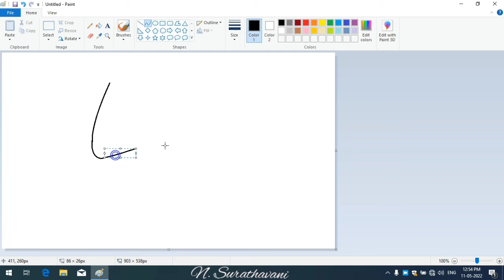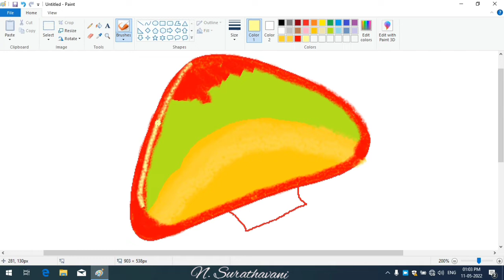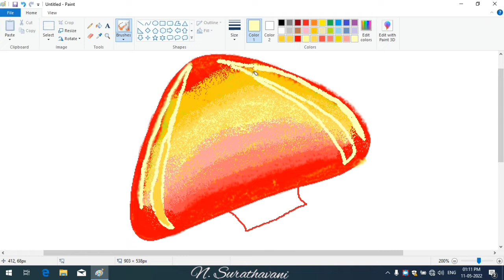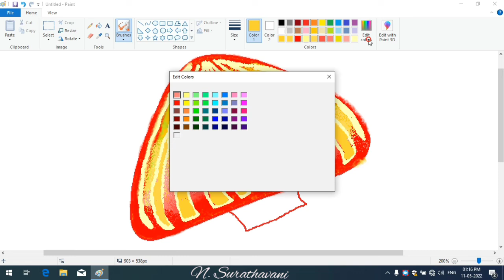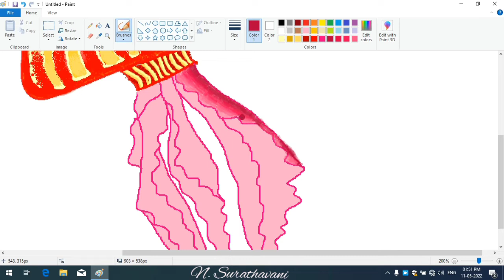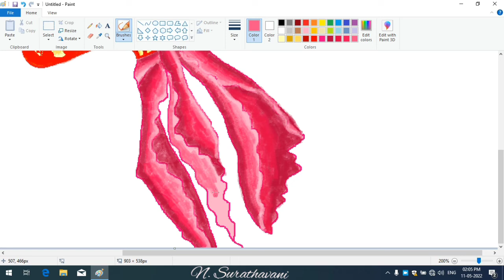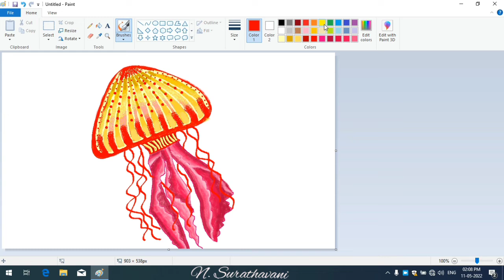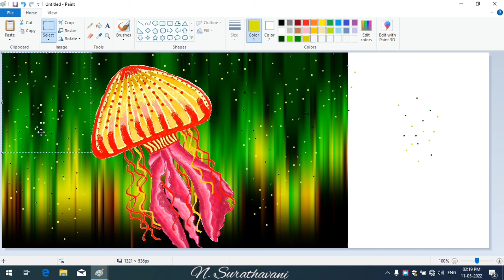#250 jelly fish painting in Ms paint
how to draw jelly fish in Ms paint
@Surathavani ArtCreative